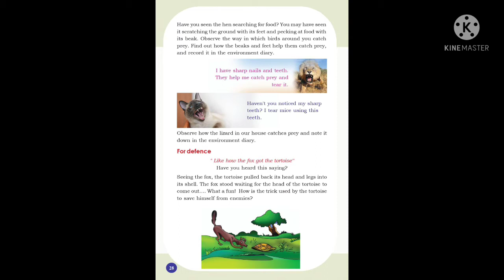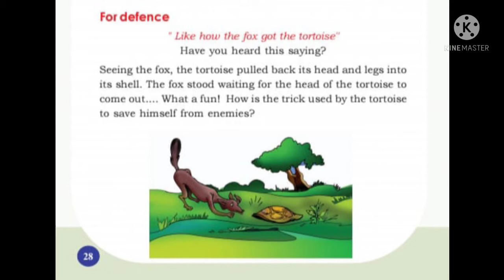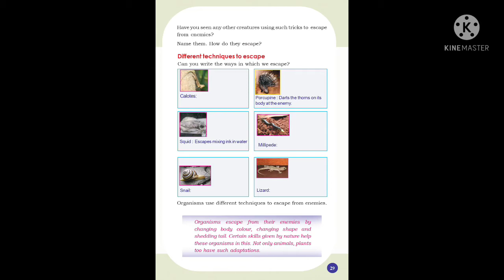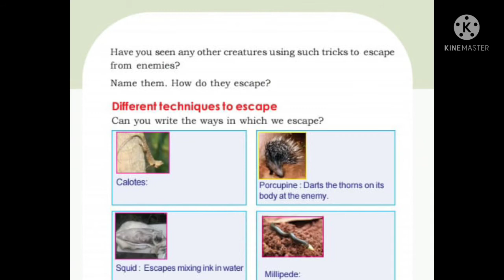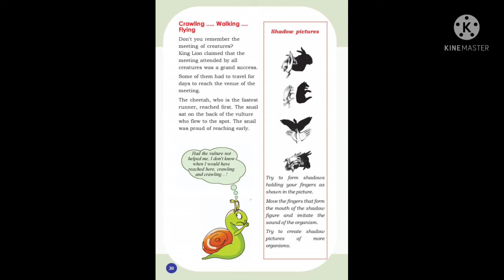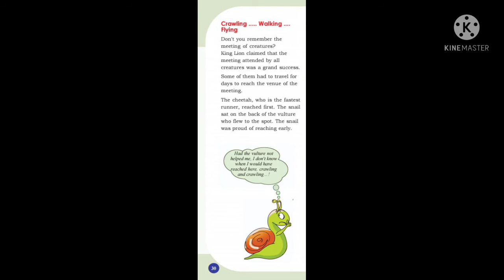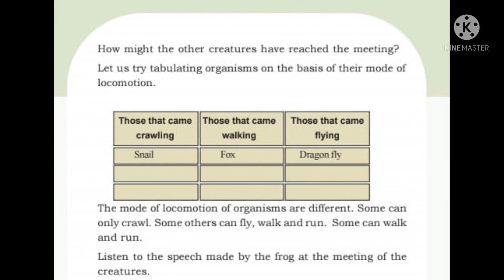From doodlebug to tusker (different techniques to escape) STD 3.evs, part 1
different techniques to escape
different techniques to catch prey
from doodlebug to tusker
EVS. part 1
STD 3